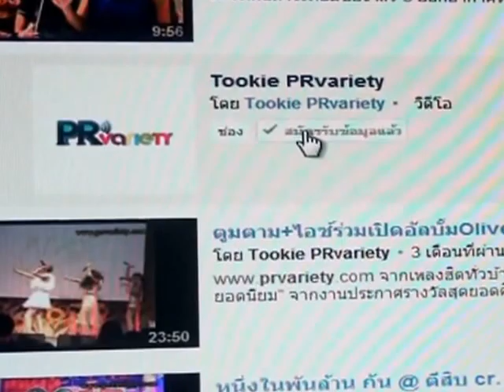ภรรยากับลูกจาพนมในงานเปิดหนังฟอร์มยักษ์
เสี่ยเจียงทุ่ม200ล.ให้จาพนมทำหนังฟอร์มยักษ์ เป็นกาวใจให้ระหว่างพ่อ
ดูรูปและอ่านเพิ่มเติม